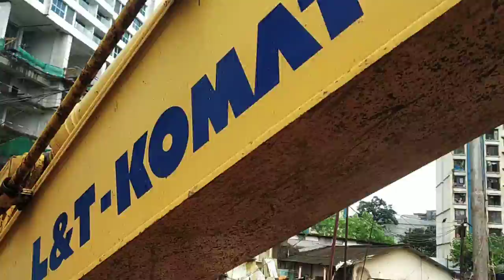HSC T2074468 POCLAIN OPER MOHAMMAD SONU